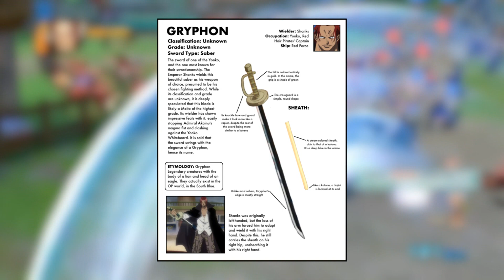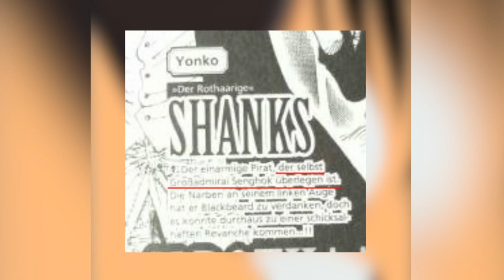Wie Stark Ist Shanks?! | SerienReviewer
One Piece Band 86 ▶️
🔽 Musik 🔽
Anfang: ES The Cool Fool 5   Martin Landh
Ende: Axel Ljung – Once Upon A Time In Detroit 1 – F
▶️ Skype: SerienReviewer
🔴 Postfach🔴
-SerienReviewer
-Postfach 33 18
-59034 Hamm